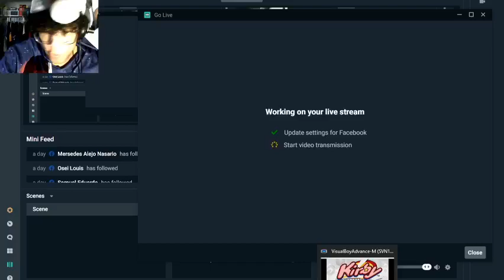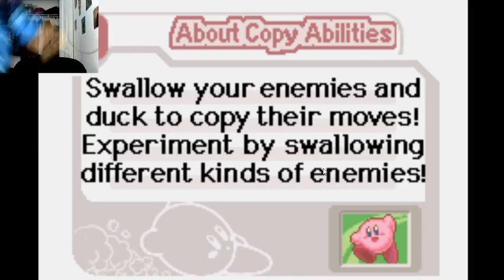10000000 382399366174160 6553671968442806570 n